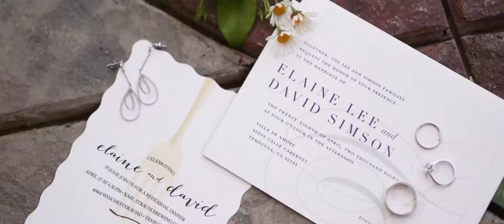Villa De Amore Wedding | Elaine + David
We were honored to be David and Elaine's Temecula wedding videographer for their Villa De Amore Wedding. David and Elaine are so humble and sweet that they are impossible not to love.   They were married at our favorite vineyard wedding venue in Temecula. It was a day filled with deep emotion, laughter,  and lots of celebration. With family and friends traveling from long distance,  their spectacular Villa de Amore Wedding was a highlight of everyone's summer and we were honored to be a part of it. Thank you and congratulations to David and Elaine!

Venue: Villa De Amore
Cinema: One Story Weddings

We would love to introduce you to our team and walk you through our Wedding Film Collections and Wedding Photography albums, canvases, and other print photography products.